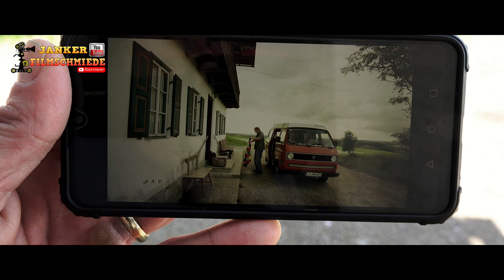Franz Eberhofer Krimi - Filmsafari | Auf den Spuren der Drehorte | Eberhofer Hof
[ Video 04/2022 ]

Eberhofer Krimi - Filmsafari | Auf den Spuren der Drehorte | Eberhofer Hof

Kamera: Helmut Janker
mein Equipment:
Sony FDR-AX1EB
Panasonic AG-DVX200EJ
Panasonic DMC G81

Danke!
engl.